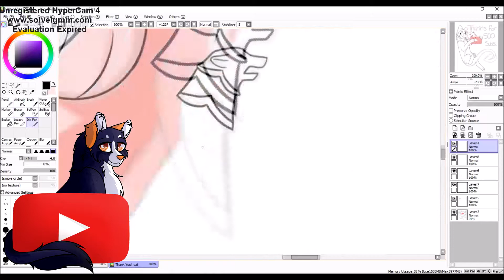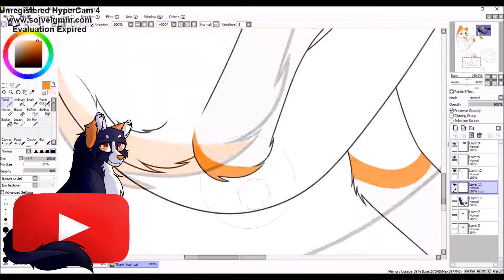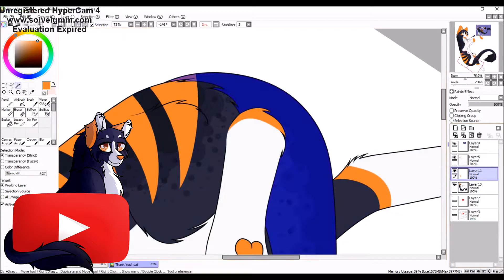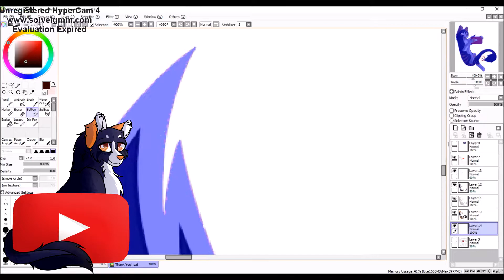Thank You! [Speedpaint]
THE NAME OF THE SONG AND PROGRAMS I USED ARE IN THE DESCRIPTION. ANY COMMENTS ASKING WILL AUTOMATICALLY BE DELETED!

I can't believe it, I hit 500 subs on Youtube, and I have all of you to thank! I can't wait to see what's in store for us in the future! Thank you all so much for sticking with me, it means so much to me!

Programs Used:

Drawing/Animating: Paint Tool Sai

Recording: HyperCam 4

Editing: Windows Movie Maker, Sony Vegas Pro 14